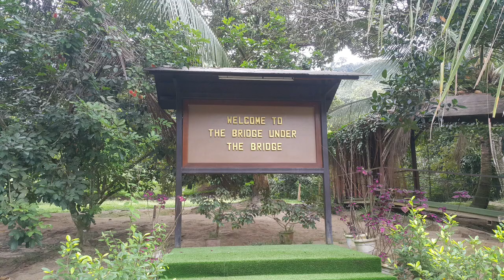Our Weekend Trip Tanah Aina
Our Weekend Getaway